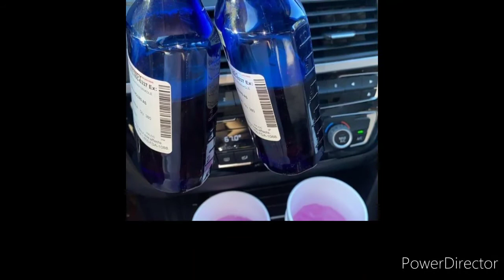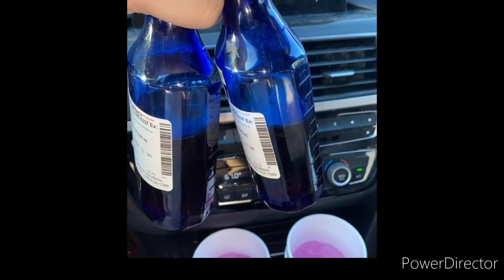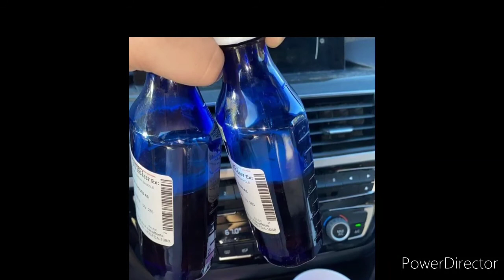[Free] Yung Mal x Lil Quill type beat "Perk Cartel"